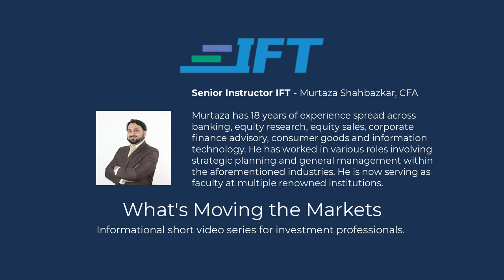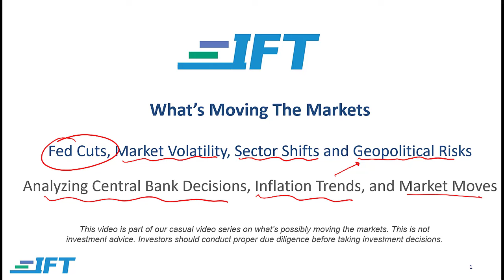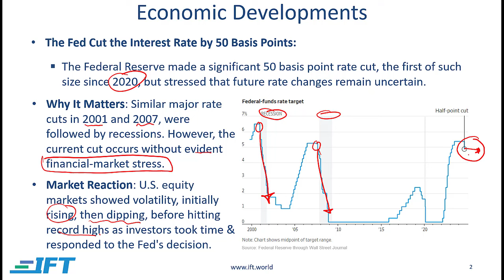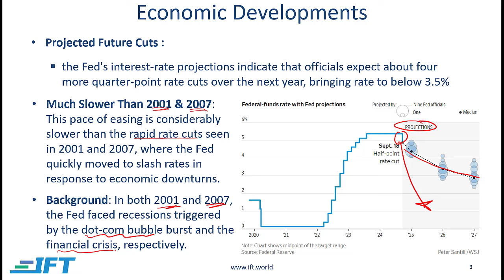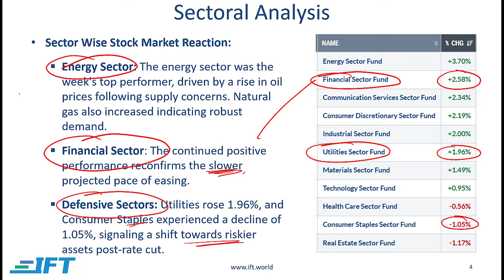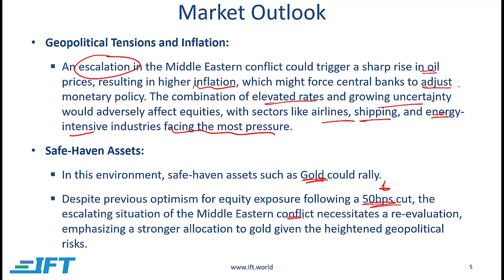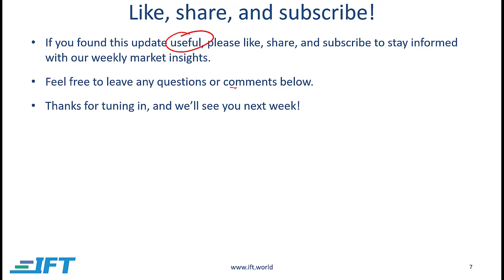What's Moving the Markets: Fed Cuts, Market Volatility, Sector Shifts and Geopolitical Risks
Short Informational Video for investment professionals.

IFT has launched this new series of videos, where we talk about different phenomenon in current financial markets. Our Lead Instructor, Murtaza Shahbazkar, CFA who shares his opinion in these videos has 18 years of practical experience in the investment industry.